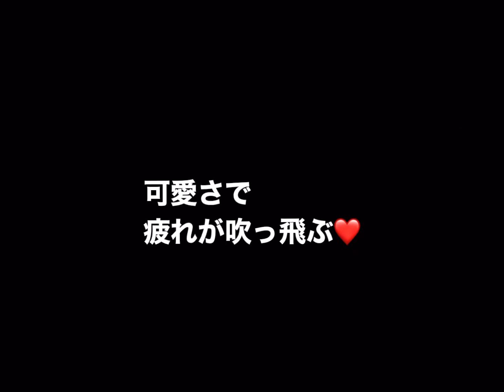ゼリーを食べるだけで可愛いなんて🥺可愛いって罪❤️ An owl monga eats jelly.